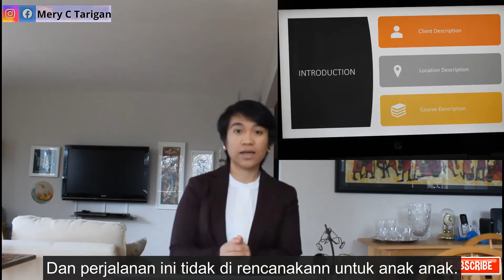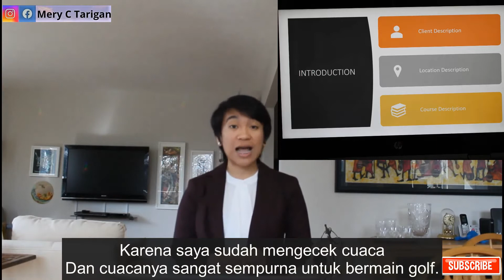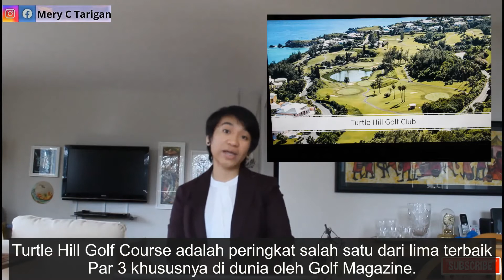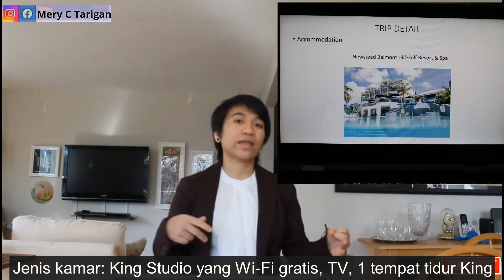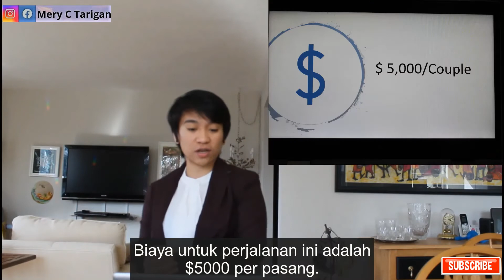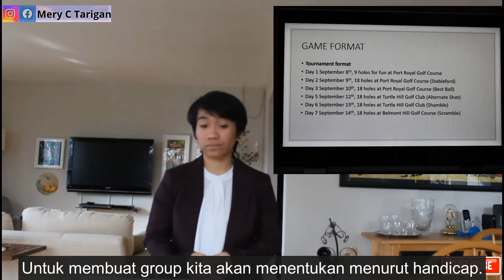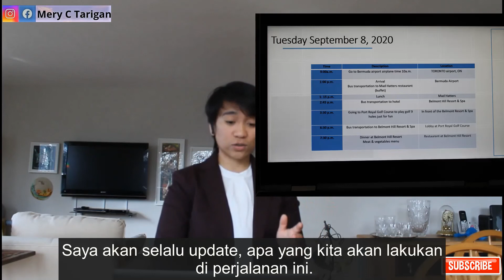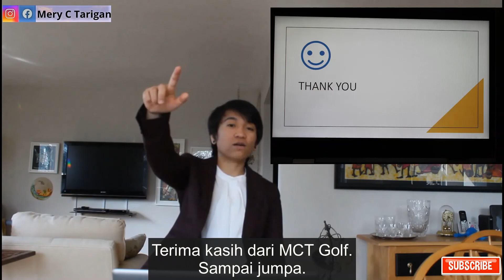Golf Trip Presentation//Bermuda North Atlantic Ocean//Study at home//Stay at home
This video about a golf trip presentation to Bermuda North Atlantic Ocean. So, I have a school work that I need to do presentation at home because school is not open which means I have to study at home. In this video, I am a sales management (agent) who wants to sell a golf trip package to Bermuda, North Atlantic Ocean.
The date of the trip is on September 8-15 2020.
This trip is being planned for 10 adult couples.  There are no planned activities for children.
Bermuda is excellent place to visit for vacation. Bermuda has three golf courses which are the best golf course in North Atlantic Ocean. Watching sunset and going to the largest museum in the world.